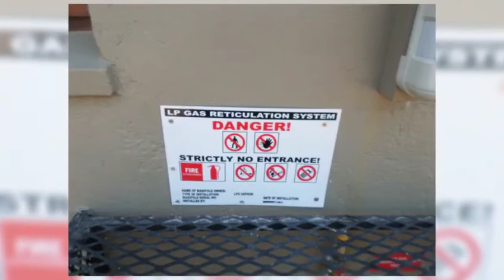LP Gas installations by Ekurhuleni Air Conditioning & Electrical services cc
Domestic & Commercial LP Gas Installers

Contact Colin Bouwer on 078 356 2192